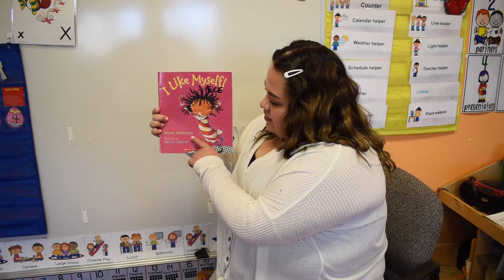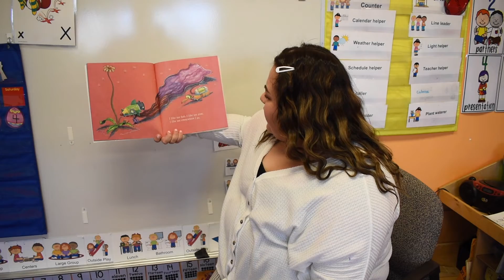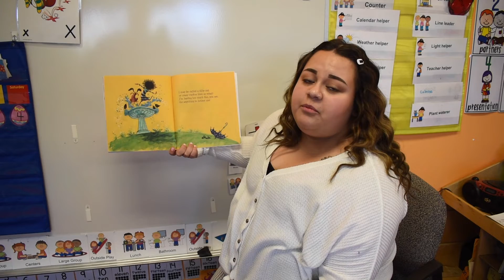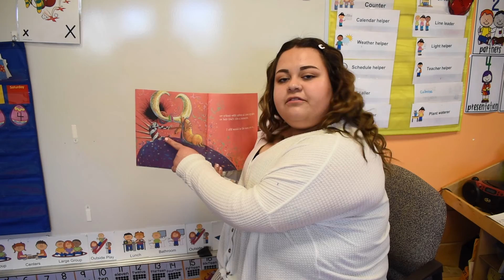Story Time: "I Like Myself"